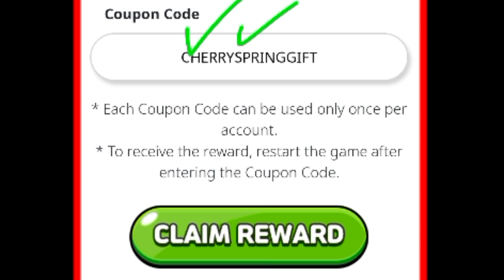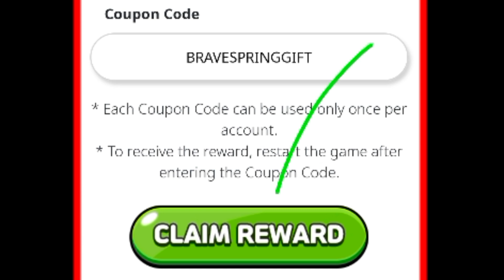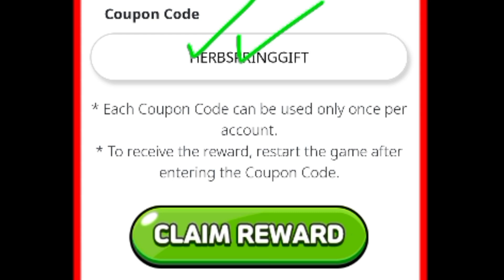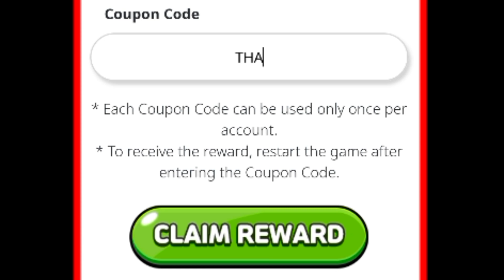!NEW WORKING! COUPON CODES FOR COOKIE RUN KINGDOM 2023 - CRK CODES 2023]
!NEW WORKING! COUPON CODES FOR COOKIE RUN KINGDOM 2023 - CRK CODES 2023]!NEW WORKING! COUPON CODES FOR COOKIE RUN KINGDOM 2023 - CRK CODES 2023]

Cover Topic :-

🎁 cookie run kingdom coupon code
🎁 cookie run kingdom codes
🎁 cookie run kingdom coupon codes
🎁 coupon codes cookie run kingdom
🎁 cookie run kingdom codes 2023
🎁 cookie run kingdom coupon code 2023
🎁 cookie run kingdom codigos
🎁 codigos de cookie run kingdom
🎁 cookie run kingdom coupon codes 2023